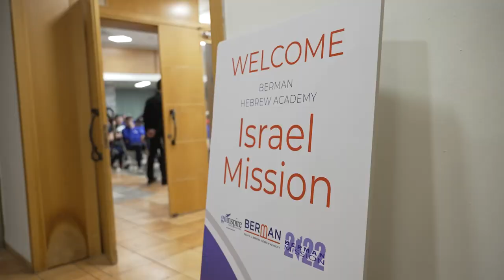Israel Mission 2022 - Teaser Video #1